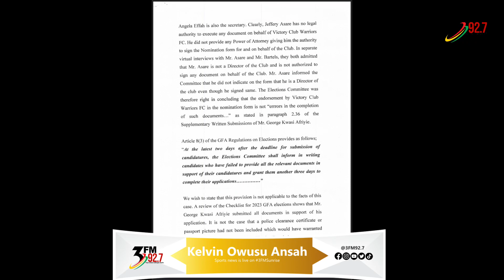Sports news is live on 3fmsunrise [19 September 2023]